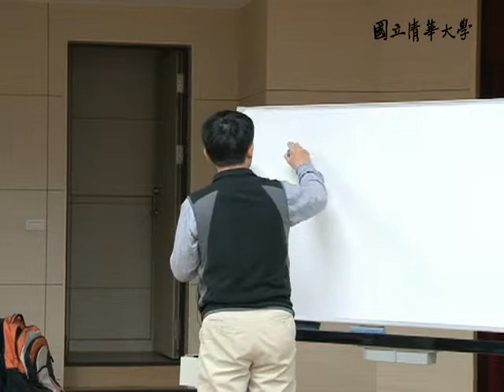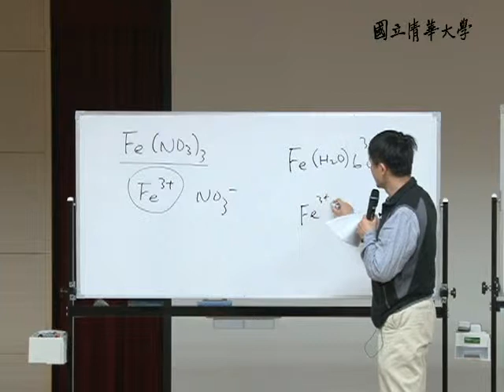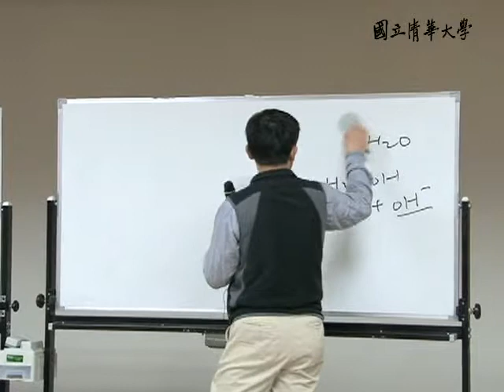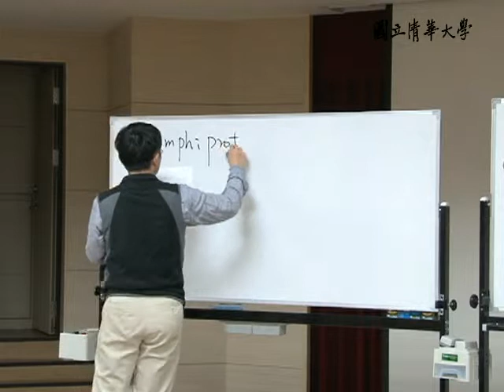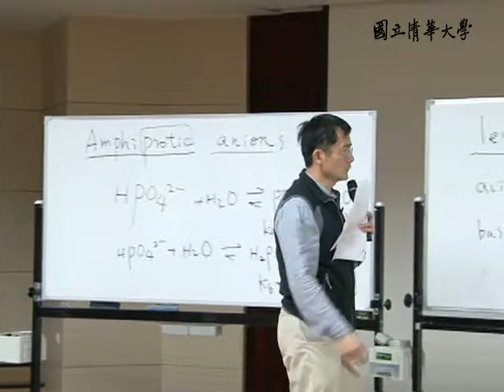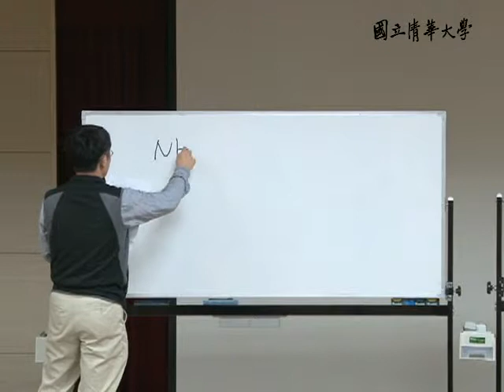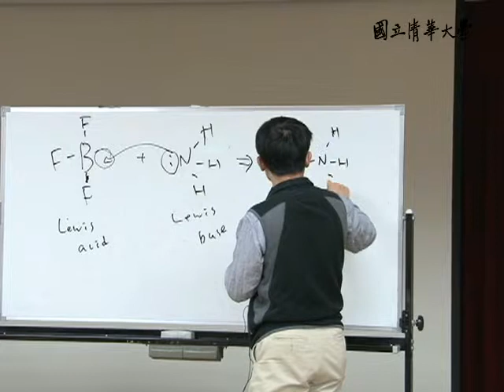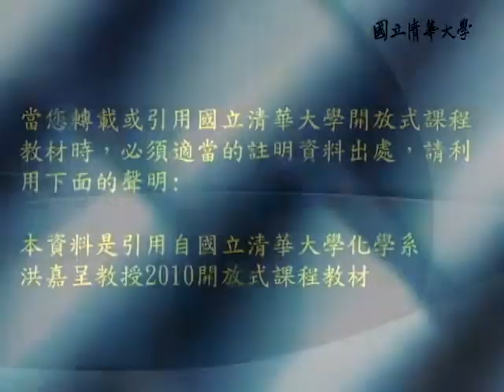9902洪嘉呈教授普通化學二_第10A講 Acid-Base Properties of Salt Solutions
【洪嘉呈老師：普通化學二General Chemistry II】
【課程大綱】
L10_A
18.7. Acid-Base Properties of Salt Solutions
18.8. Generalizing the Brønsted-Lowry Concept: The Leveling Effect